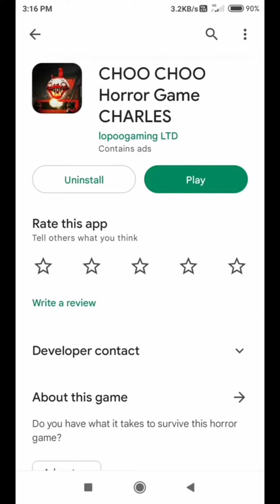choo choo charles in mobile 😱 || Live proof 🔴 || Gamerz HR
choo choo charles in mobile 😱 || Sasta choo choo charles😂 || Gamerz HR

choo choo charles download mobile
choo choo charles live
choo choo charles in mobile
how to play choo choo charles in mobile
choo choo charles minecraft